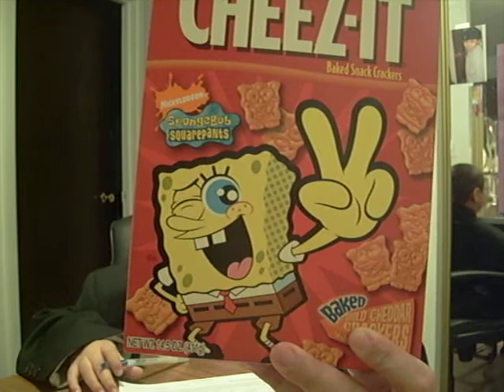A J News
My nightly news lol... just the results of a silly night with the familia.